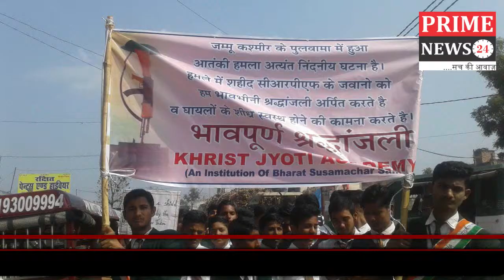जम्मू कश्मीर के पुलवामा में शहीदों को शांति मार्च कर दी श्रद्धांजलि